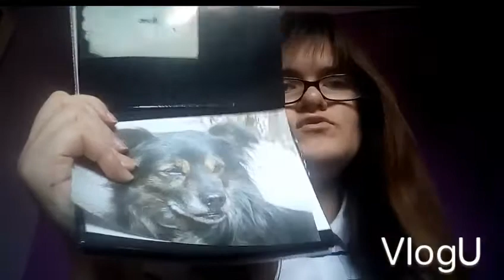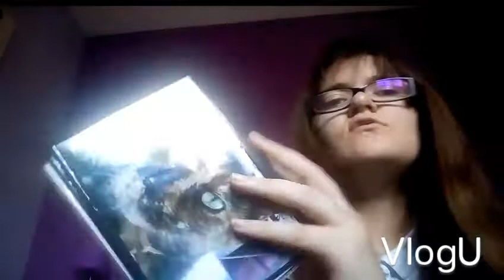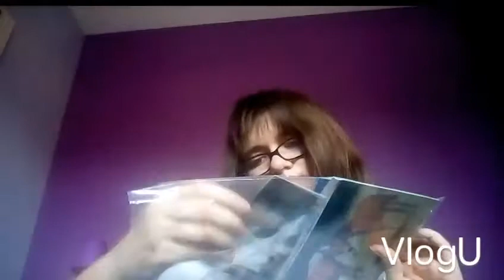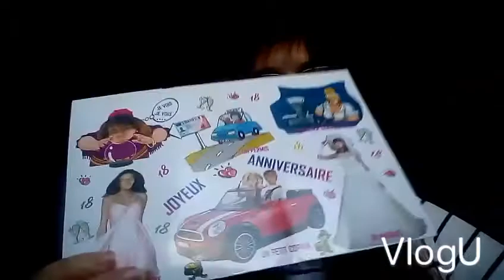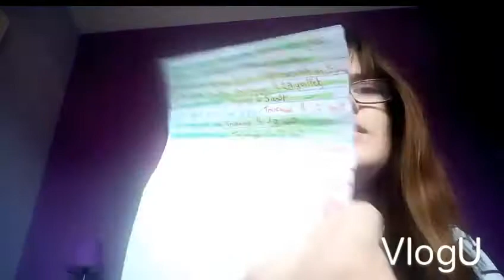10 objet que je tiens le plus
salut a tous désole pour mon retard problème pendant le montage , dites moi en commentaire quel objet tenait vous le plus ?